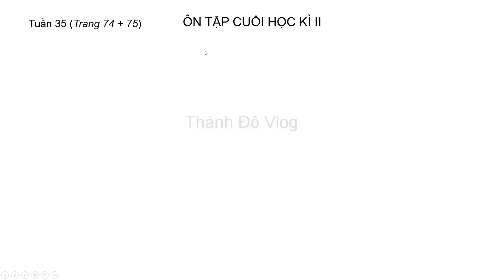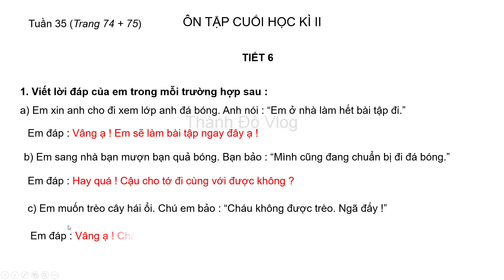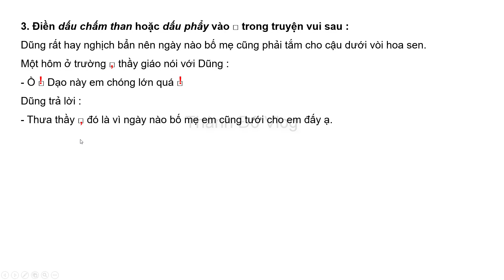VỞ BÀI TẬP TIẾNG VIỆT LỚP 2 TẬP 2 TUẦN 35 TRANH 74 75 ÔN TẬP CUỐI HỌC KÌ 2 TIẾT 6